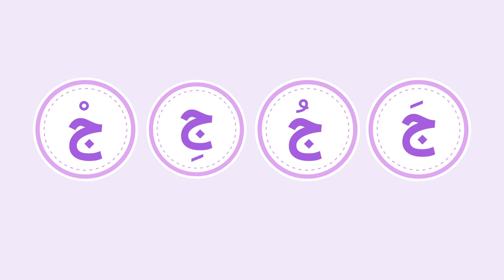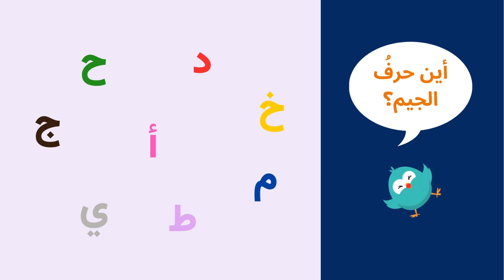حرف الجيم J'apprends La lettre Jim avec Kalim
Apprendre la lettre Jim أتعلم حرف الجيم